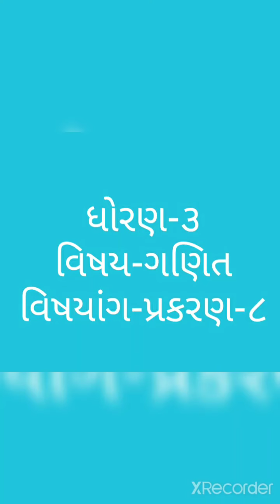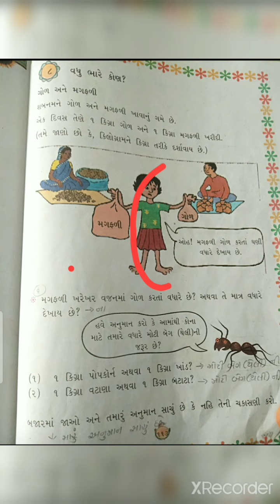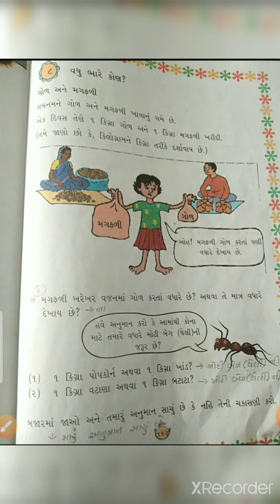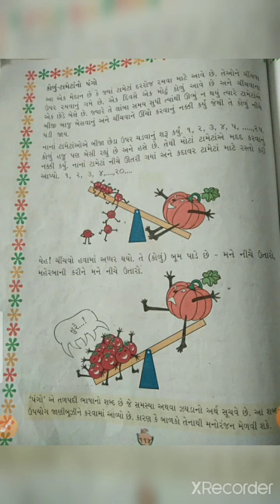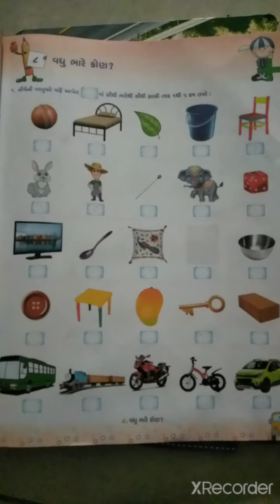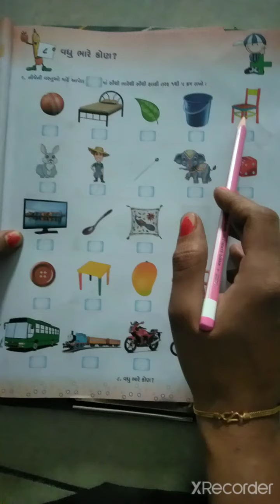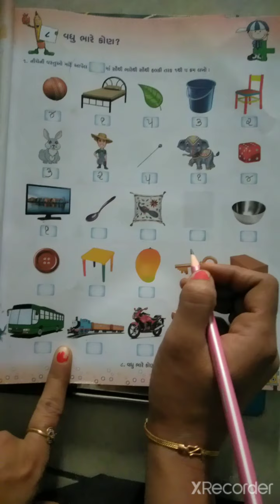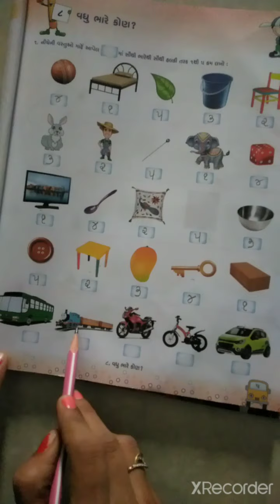gyanpath sankul std-3 sub-maths part-1